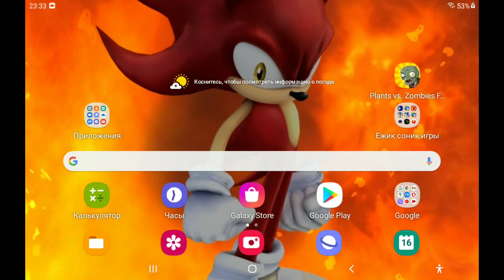plants vs zombie # 2